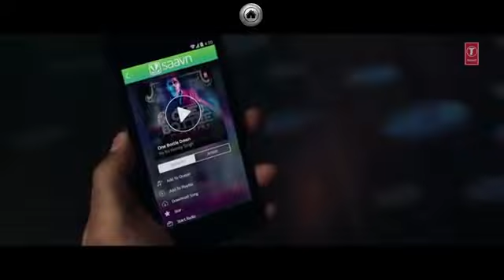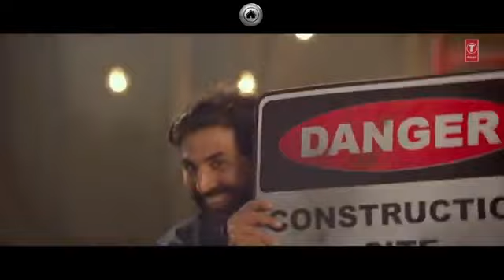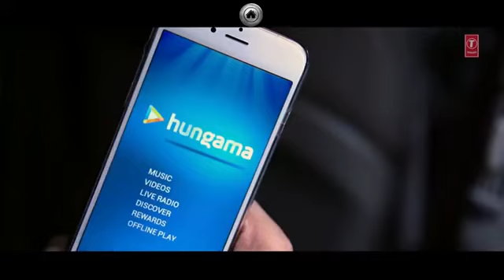Yo Yo Honey Singh's BEST PARTY SONGS 22 Videos HINDI SONGS 2016 BOLLYWOOD PARTY SONGS T SERIES